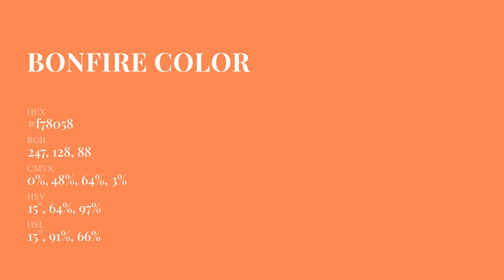Bonfire color f78058 hex Cool Orange color f78058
What color is Bonfire ? f78058 hex, Cool Orange color f78058

Hex f78058 Color Code is also known as Bonfire color